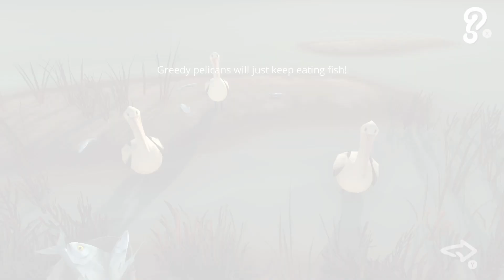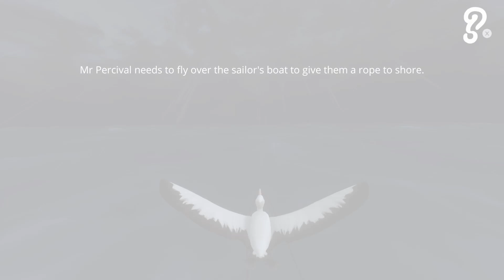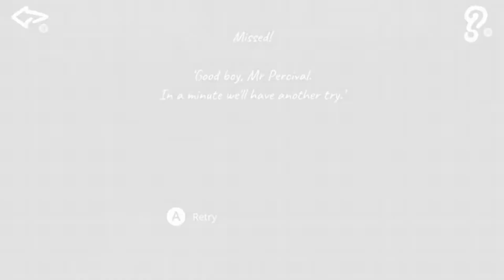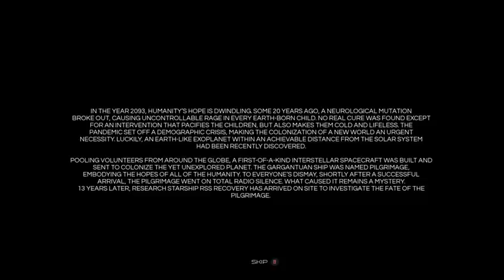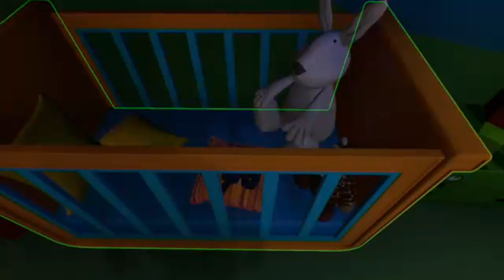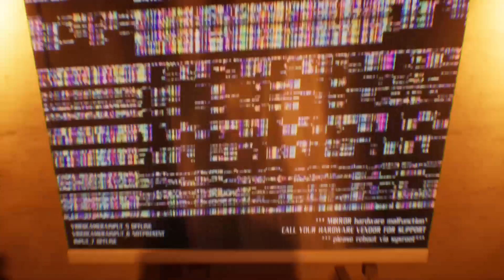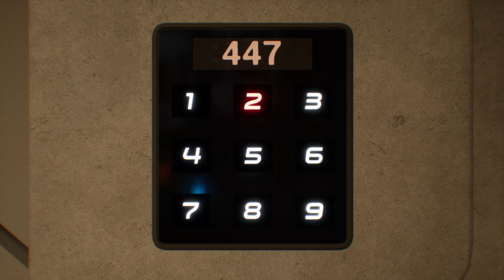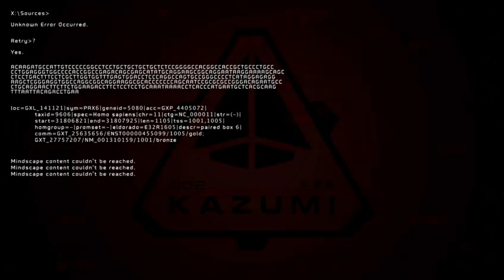GamePadStreaming - Stormboy and Elea Gameplay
Stream content for Storm Boy starts [15:19]
Stram content for Elea starts [01:01:32]

Like, seriously, how many times do you go on Facebook a day? Take that half a second to click that tiny little thumb that lets the people know that you like our content too!

Five days a week from 8pm GMT

Missed a stream? No worries! Find all our streams on YouTube!